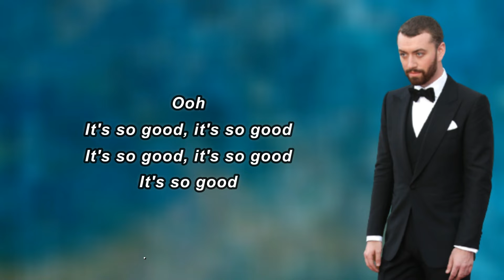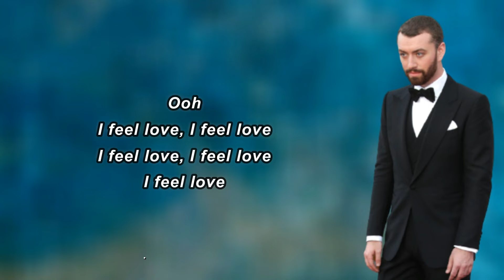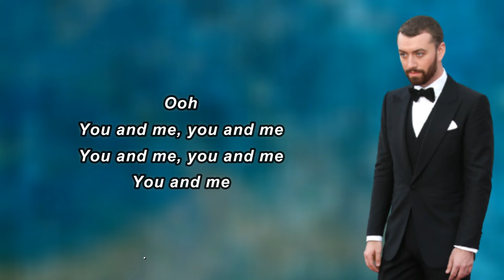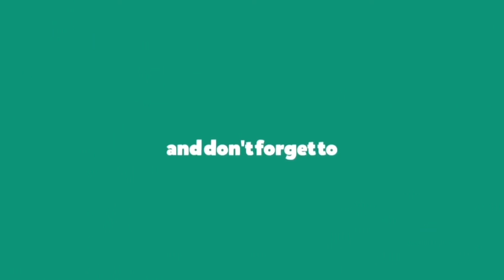Sam Smith - I Feel Love (Lyrics)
I Feel Love Lyrics:

Falling free
Falling free
Falling free
Ooh
Ooh
Ooh
I feel love, I feel love
Ooh
Fallin' free, fallin' free
Fallin' free
Ooh